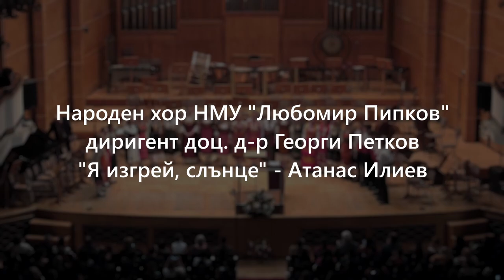"Я изгрей слънце" - обр. Атанас Илиев, дир. Георги Петков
Народен хор при НМУ "Л.Пипков" София